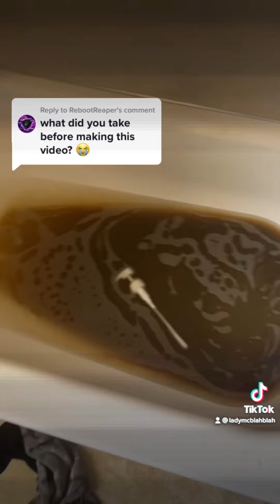LadyMcBlahblah omg! (Media experiment) social reception